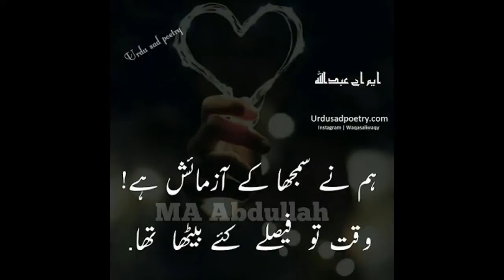punjabi song 2017 hd 1080p new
new song 2017 punjabi song 2017 hd 1080p newpunjabi song 2017 hd 1080p newpunjabi song 2017 hd 1080p new